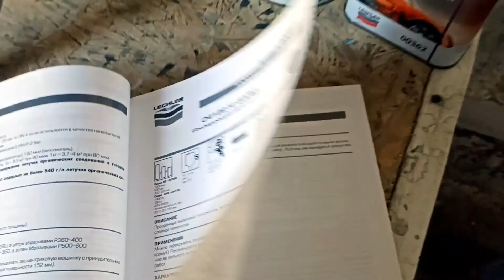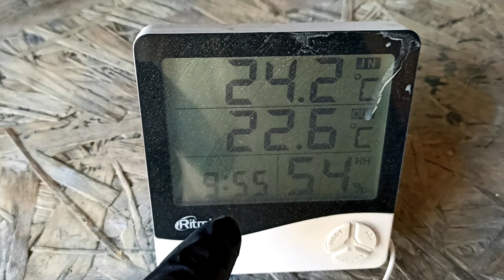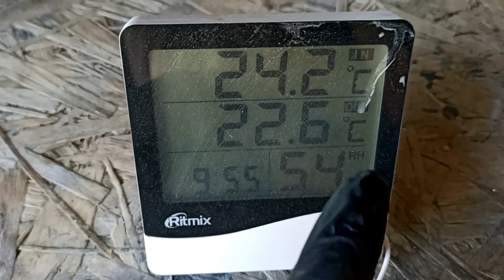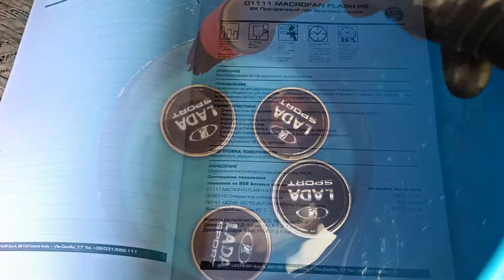Кастомная покраска дисков флейками. Custom paint rims with flakes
Очистка, удаление повреждений, окрас с применением флейков. Cleaning, removal of damage, coloring with the use of flakes.